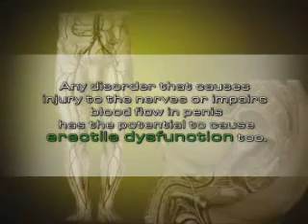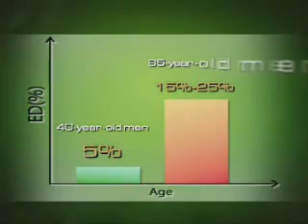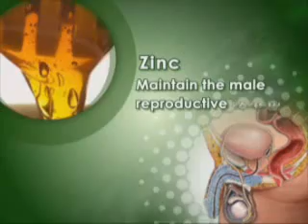herba sex life helper-English Ver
sex upgrade by herba product produce by easy pha-max.